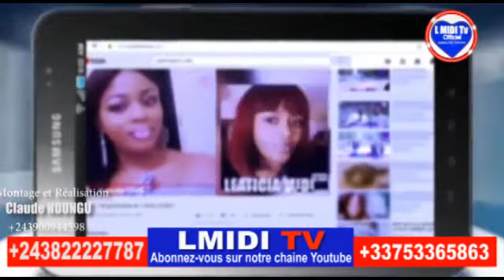WENGE :MUSICIEN YA FERRÉ GOLA FERRARI APUPOLI BAMUSICIEN YAMAISON MÈRE ALOBI KUNA ELOKO TE MA NZANZA